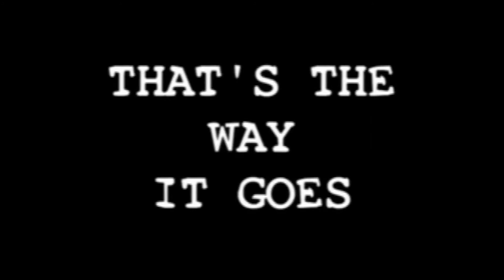Chuck E. Cheese Them Bones W/Countdown